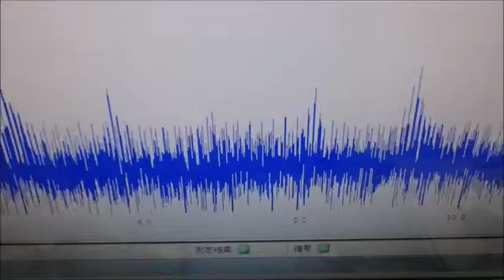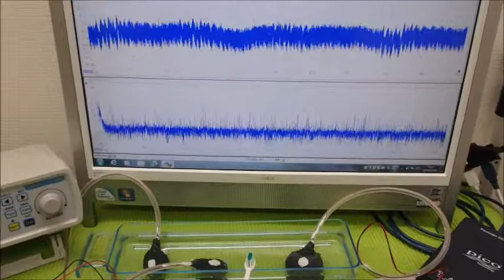メガヘルツの超音波発振制御技術 ultrasonic-labo